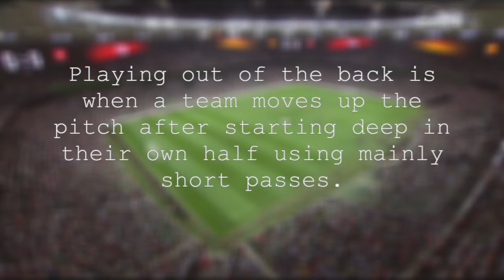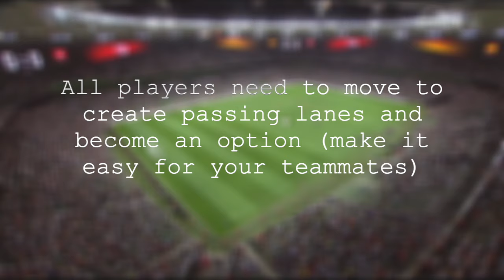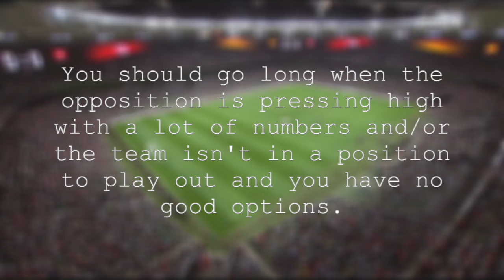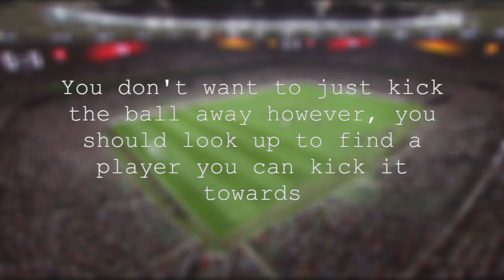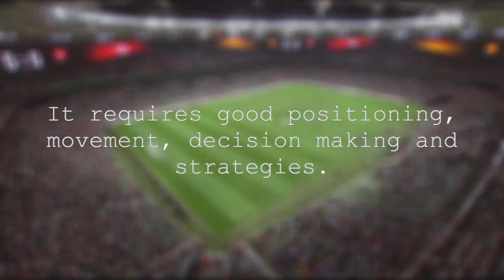Football Tactics: How to Play Out from the Back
This an analysis of how teams play out from the back in football. Specifically, how Marcelo Bielsa's Leeds and the Spanish National Team do it. We look at the team's positioning, movement and strategies they use when playing out from the back.

Hopefully, you enjoy, comment on other things you want to see.